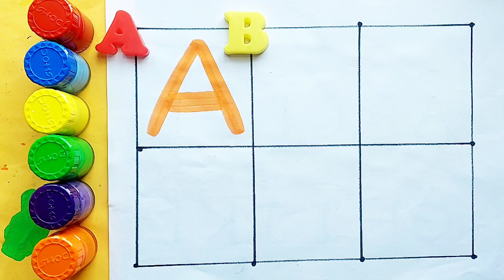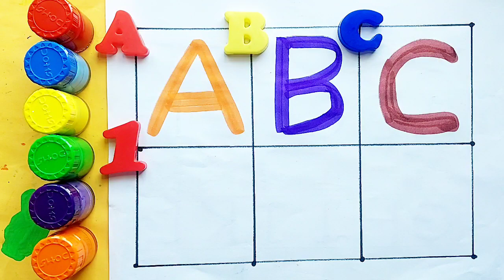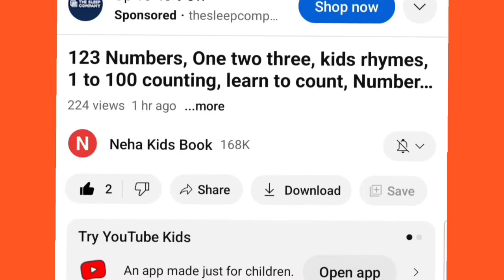One two three, learn to count, 123 Numbers, 1 to 100 counting, alphabet a to z, ABCD, part - 18